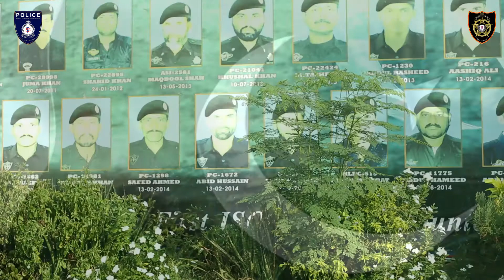Defence Day!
SSU Commandos showing their affection with the motherland on Defence Day!

Pakistan Zindabad! 🇵🇰